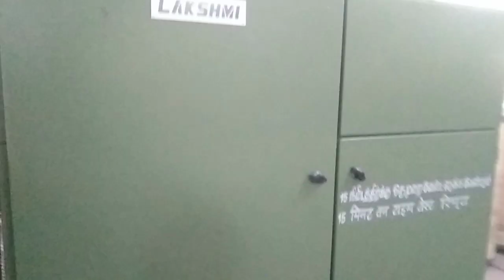LRSB-851 | DRAW FRAME | FINISHER | SPINNING MILL INDIA TAMILNADU LRSB851 DRAWING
IN THIS VIDEO WE SEE ABOUT WHAT IS LRSB 851 DRAWING